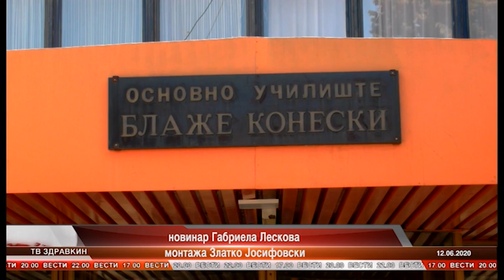ООУ БЛАЖЕ КОНЕСКИ ВЕЛЕС ДОБИТНИК НА ПРОЕКТОТ ОД ФОНДОТ ЗА ИНОВАЦИИ 12 06 2020